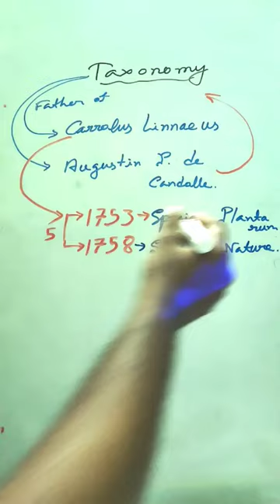Why Not Candolle is known as the Father of Taxonomy... 🤔🤨🧠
Why Carolus Linnaeus!!! Not Augustin P. De. Candolle???
"Score BIG in Biology! SLST/JHPGT/WBMSC SLST Prep Strategy Revealed"

To get Short important Biology Notes join this Whatsapp group⤵️ (Comment Section)

Hey all! In this video, I'm going to reveal a study strategy for the SLST/JHPGT/WBMSC SLST examination! This strategy will help you to secure a good score and boost your chances to crack the exam.

(All the best 🧑‍🎓👩‍🎓, and Hope you crack the Exam)

Totally free 🆓 Notes

For online coaching what's app me at...

SLST BIOLOGICAL SCIENCE MODEL QUESTION ANSWER
THE WEST BENGAL MADRASAH SERVICE COMMISSION SLST LIFE SCIENCE SYLLABUS
West Bengal Madrasah Service Commission Recruitment...